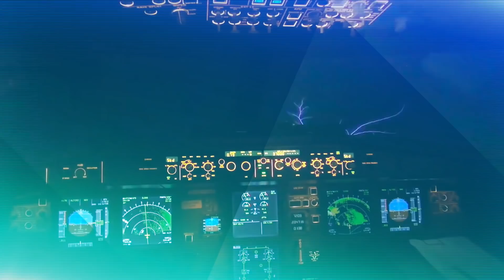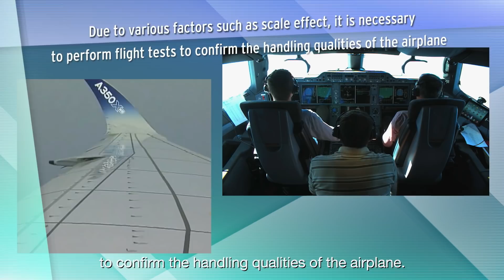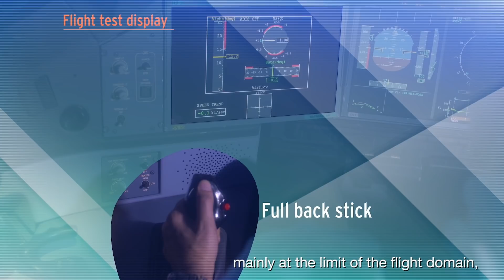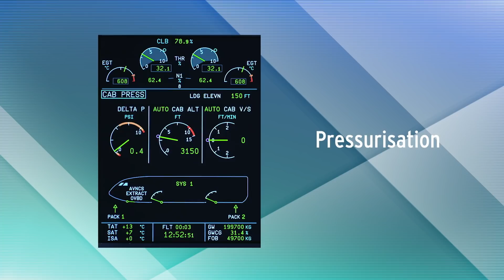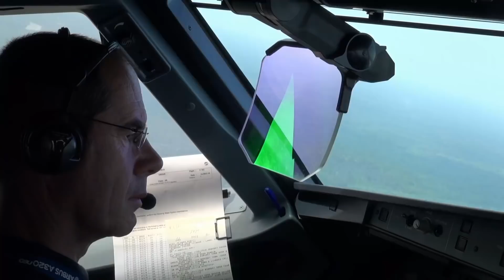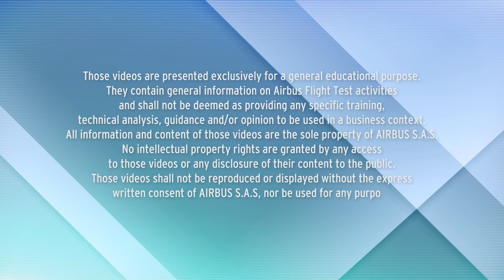Flight Tests - Ep.1: Why flight tests are necessary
Welcome to the first episode of our TechTuesday series, a guide to show you some of the key moments of a FlightTest campaign.

Why are flight tests necessary?

Flight testing is performed to ensure the aircraft complies with certification and safety requirements, and meets operational needs. During the flight test campaign we perform specific certification demonstrations, assess general handling qualities, engines and operational performances, in many specific conditions (cold weather, high altitude airports,...).
We also check aircraft noise emission and systems operations in real life.

So buckle up and sit back, as you’re in for a ride!